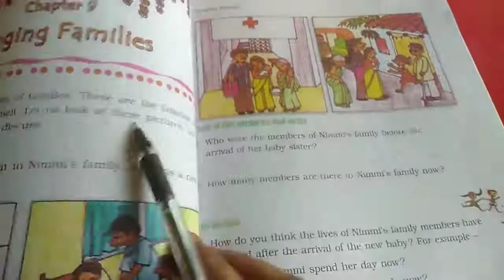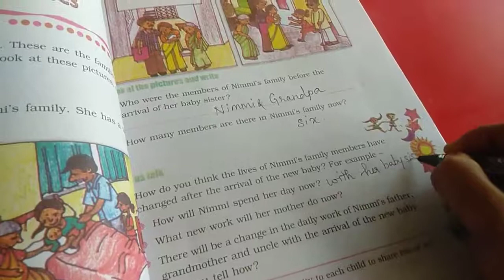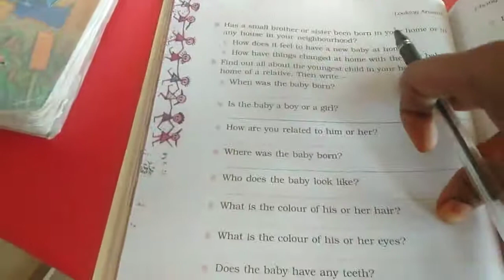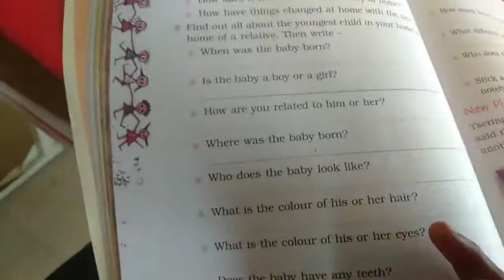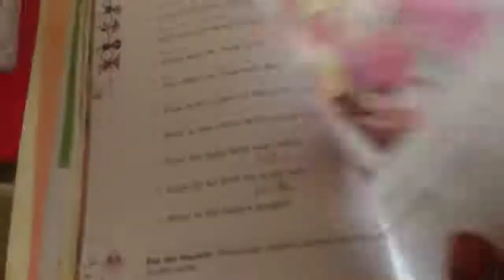Sjv Grade4 Evs Ln9 Reading Part1 1